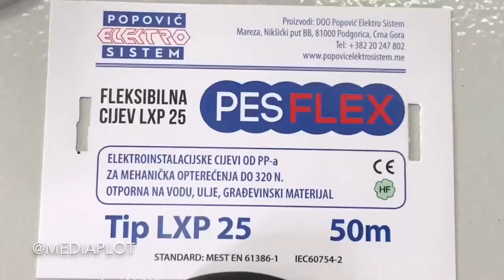Elektro Popovic Sistem